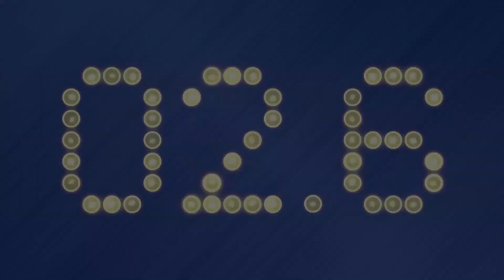A Look Back on The Rocky Pre-Seaon For The Vancouver Canucks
Welcome back to Locked On Canucks, the show that keeps you locked in on all things Vancouver Canucks. Today, Justin takes a look back on what was surely not an ideal preseason for the Vancouver Canucks. Justin discusses how injuries to top-nine forwards Ilya Mikheyev and Brock Boeser may affect their personal starts to the season and the squad in general/

Justin then dives into the Jason Dickenson deal that sent the centre and a second-round pick to Chicago for defenceman Riley Stillman. Justin. believes the injuries to Travis Dermott and Tyler Myers Stillman can be useful and could potentially bring something that Dickenson was unable to bring.

Finally, Justin goes through the positives from the pre-season.  The two main positives are Elias Pettersson and Andrei Kuzmenko. Justin believes that Kuzmenko is the real deal and now, with Boeser out, can take advantage. While Pettersson looks absolutely dominant.